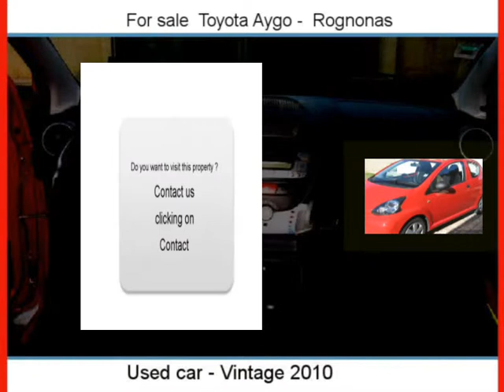Sale one Toyota Aygo Rognonas Bouches-du-Rhône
For sale at  Rognonas  Used car Toyota Aygo of 16400 Km.
used motors Autoenvideo : Sale one Toyota Aygo  Rognonas  Bouches-du-Rhône